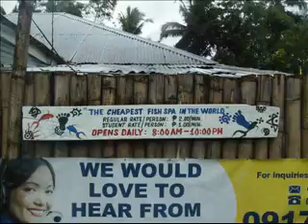TIBIAO FISHSPA - Calawgan, Tibiao, Antique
LOCATED AT:
Calawgan, Tibiao, Antique

Tibiao Fish Spa
The BIGGEST Fish Spa in the Philippines
The CHEAPEST in the world

Owned and Managed by Mr Flord Nicson J. Calawag, liscensed Fisheries Thechnologist.

Be FISHically healthy and clean.. fish spa ISDA best place to be!